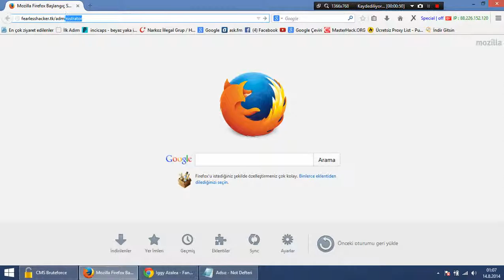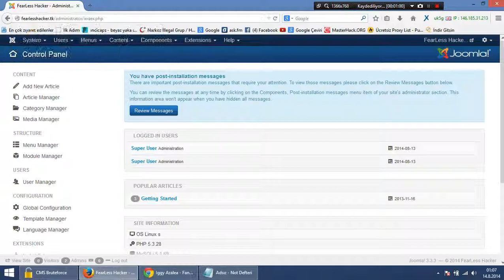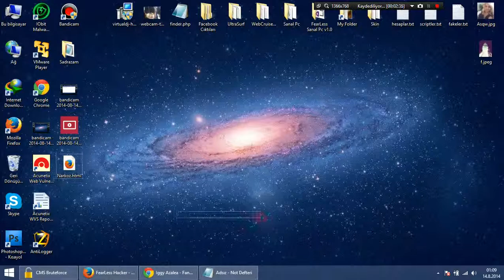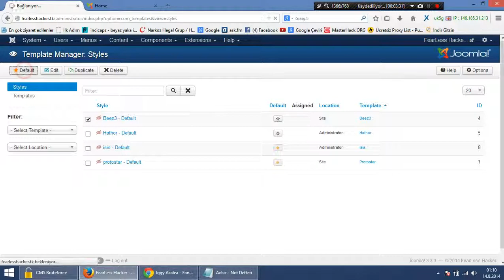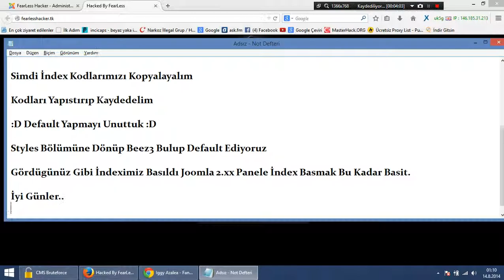Joomla 2.x.x Panele İndex Atma